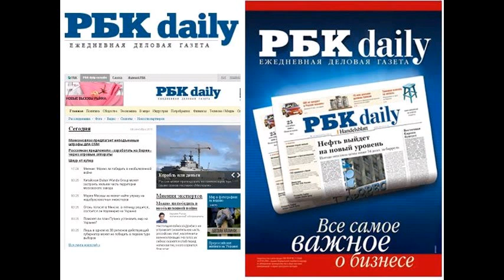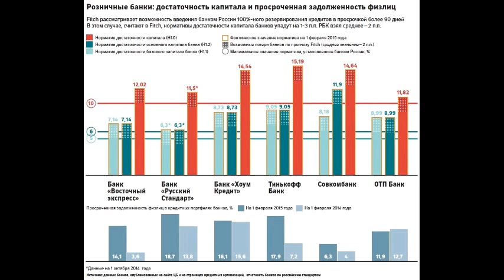RB150303 003 Чем грозит банкам ужесточение норм резервиров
Чем грозит банкам ужесточение норм резервирования - Газета РБК Чем грозит банкам ужесточение норм резервирования Юлия Полякова Сегодня, 00:25 Фото: Екатерина Кузьмина/РБК Фото: Екатерина Кузьмина/РБК Российским банкам придется создать дополнительные резервы на 100 млрд руб., если ЦБ потребует стопроцентного резервирования потребительских кредитов, просроченных более чем на 90 дней, пишут аналитики Fitch. Сейчас Банк России обязывает банки создавать резерв в 50% по необеспеченным потребительским кредитам, просроченным на 91 180 дней, и резервы в 75% по кредитам с просрочкой на 181 360 дней. Ранее газета Ведомости писала, что ЦБ разослал своим территориальным учреждениям письмо, в котором рекомендовал создавать резервы в 100% по потребительским ссудам, просроченным более чем на 90 дней. Пока это рекомендация, но она показывает, что регулятор рассматривает этот вопрос, говорится в обзоре Fitch. Если такое требование будет введено, капитал розничных банков снизится на 1 3 п.п., подсчитали аналитики Fitch, оценив рейтингуемые банки. Как объяснил аналитик Fitch Константин Якимович, в основу исследования легли данные из непубликуемых 115 форм отчетности, которые, в частности, показывают разбивку портфеля банка по продолжительности просрочки и созданные по каждой категории просроченных кредитов резервы. Мы брали разницу между суммой кредитов, просроченных более чем на 90 дней, и суммой созданных по ним резервов. Эта разница резервы, которые потенциально необходимо досоздать , прокомментировал Якимович. Далее эта величина вычиталась из капитала и активов, взвешенных по риску, таким образом агентство рассчитало новые коэффициенты достаточности капитала. Самые уязвимые По словам Якимовича, у одних банков создание дополнительных резервов сильно влияло на величину достаточности капитала, у других незначительно: но в среднем получилось около 1 3 процентных пунктов. Потенциально наиболее уязвимыми являются розничные банки Русский стандарт и Восточный экспресс , говорится в обзоре. Эти банки уже и так имеют низкий капитал. На 1 февраля Восточный экспресс имел норматив достаточности капитала 12,02% (при минимуме 10%), норматив достаточности базового капитала банка 7,14% (при минимуме 5%), норматив достаточности основного капитала банка 7,14% (при минимуме 6%). У Русского стандарта , по данным на 1 октября прошлого года (нормативы доступны на эту дату), достаточность капитала составляла 11,5%, Н1.1 6,3%, Н1.2 6,3%. По словам вице-президента Русского стандарта Артема Лебедева, банку опасаться нечего на создание необходимых резервов ресурсов хватит: Русский стандарт традиционно придерживается консервативной стратегии в создании резервов. Кроме того, банк обладает значительным запасом капит�